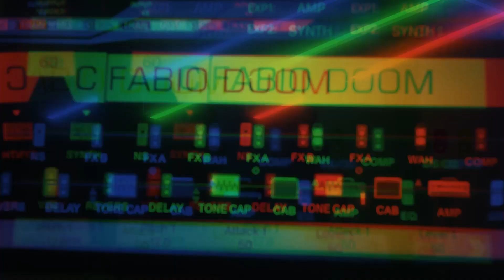Лучшая Электрогитара в Истории, или нет?...FABIO ST-100 (Душная БэУш-ка)